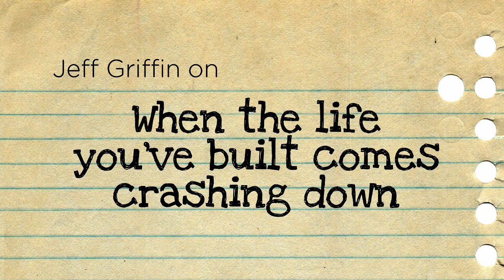When The Life You've Built Comes Crashing Down - Jeff Griffin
What if your work, your goals, and your identity suddenly came crashing down? Everything you built your life around has suddenly changed. Could you start over? Could you reimagine your life into something completely new? Listen to Jeff Griffin's story about an accident that left him paralyzed from the waist down, yet gave him the opportunity to rebuild on a much stronger foundation.

Scott Wilhite

This is where I've collected the best life lessons, words of encouragement, and inspirational stories. Many wonderful "instructors" have contributed their lessons. Hope you enjoy them.

WORK WITH SCOTT:
Identifying and changing the beliefs that are holding you back is easier than most people know… as long as you have the right mentor and the right system.

DO SOMETHING GREATER:
Do you have a dream or a passion to contribute something meaningful in this world? You’re not alone. Join us as we strive to live with purpose, passion, and power:

BOOKS By Scott Wilhite
The 7 Core Skills of Everyday Happiness
The 7 Core Skills of Everyday Happiness (audio version)

APP By Scott Wilhite (iPhone version)

COURSES & CLASSES
How To Get Rid of Stress, Anxiety, and Worry:

RECORD YOUR LIFE LESSONS
Want to make sure your best life lessons are saved for your friends and family? Book an Heirloom Stories recording session here

Be On nCOURAGE.tv
Record your questions on video, and join me in a future episode.
support [at] nCOURAGE.LIFE

MUSIC
Licensed through EnvatoElements